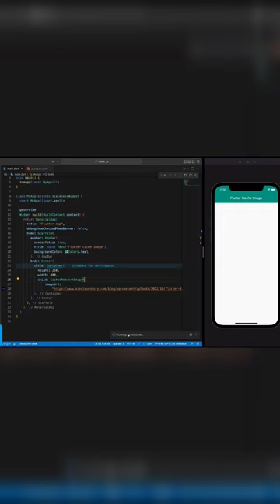Flutter Cache Network Image | Flutter Plugin